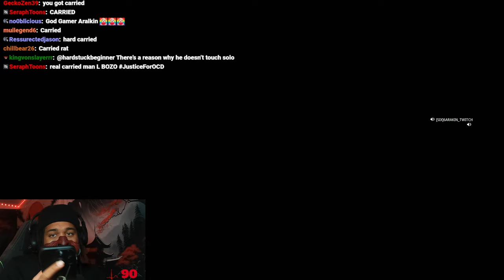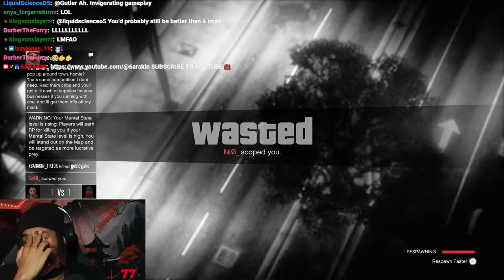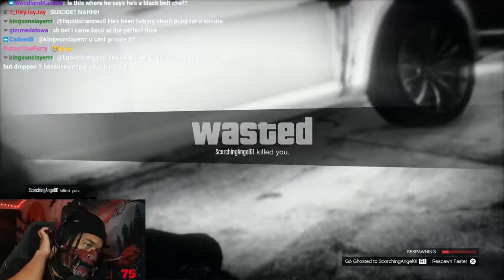6ARAKIN All Losses Part 126 (2 Out Of 2) + 6ARAKIN Get's Bullied By Shanks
Every Lost 6ARAKIN Took, Plus 6ARAKIN Get's Bullied By Shanks